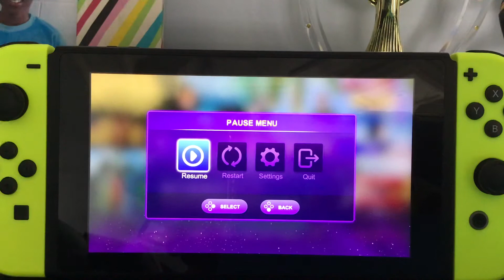Wheel Of Fortune: Nintendo switch Run Game 7 Part 1